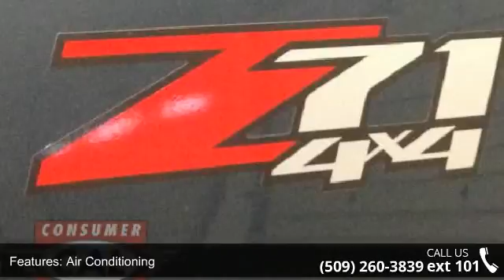2013 GMC Sierra 1500 4WD Crew Cab 143.5 SLT - Spokane Wa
For Sale in Spokane Wa

SLT trim. Heated Leather Seats, Satellite Radio, iPod/MP3 Input, Onboard Communications System, Premium Sound System, Alloy Wheels, Tow Hitch, Flex Fuel, 4x4. AND MORE!KEY FEATURES INCLUDELeather Seats, 4x4, Heated Driver Seat, Flex Fuel, Premium Sound System, Satellite Radio, iPod/MP3 Input, Onboard Communications System, Trailer Hitch, Chrome Wheels, Remote Engine Start, Dual Zone A/C, Heated Seats, Heated Leather Seats. MP3 Player, Privacy Glass, Keyless Entry, Steering Wheel Controls, Child Safety Locks. VEHICLE REVIEWSThe GM twins are still compelling because of their excellent engines, tasteful styling, and spacious interiors. Configurable in a zillion different ways, one can be made just the way you want it. -CarAndDriver.com. BUY FROM AN AWARD WINNING DEALEREvery CAL vehicle, when purchased, comes with a 30 Day, 1,000 mile CAL warranty FREE of Charge! Talk to your CAL representative for additional details.